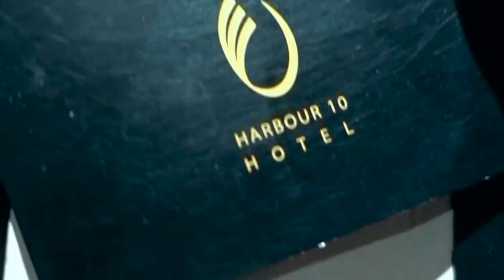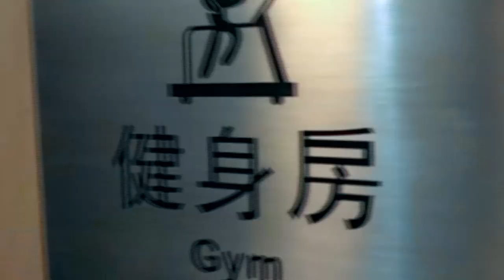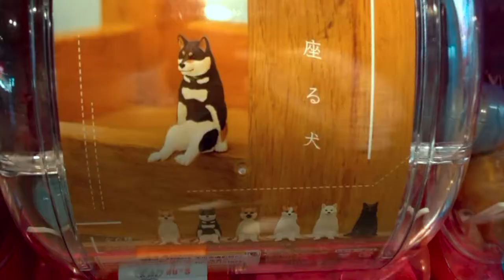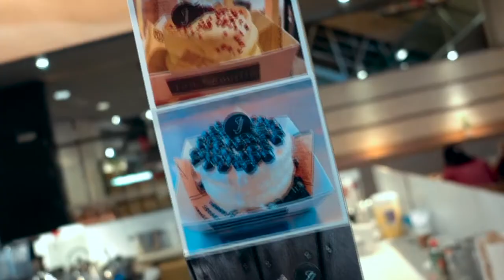【VLOG】操盤手生活｜高雄｜鈞怡大飯店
＼ 免費一對一諮詢 ／
■你想找到一套交易方法嗎 《截圖私訊IG預約》
   ※免費名額有限，請把握機會

＼免費資源 ／
■ 在交易中你一定會使用到的工具

 ‣‣ 官方IG           ► eli_____ai (五個底線)
▬▬▬▬▬▬▬▬▬  免責聲明  ▬▬▬▬▬▬▬▬▬▬
影片僅作為個人經驗分享紀錄，不作為任何推薦買賣以及推薦平台之意，投資交易必定有風險，投資者需謹慎評估風險並自負投資損益，所有內容並不作為任何保證獲利及推薦買賣及交易平台之意。